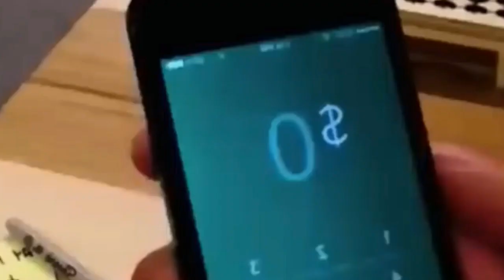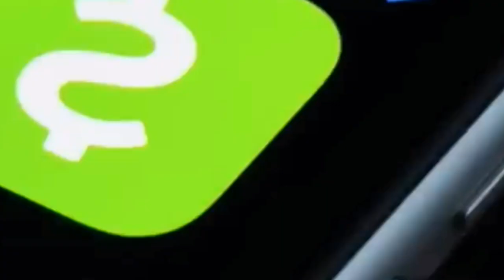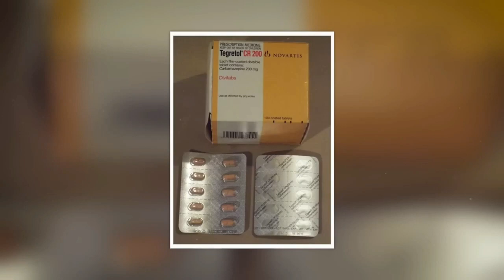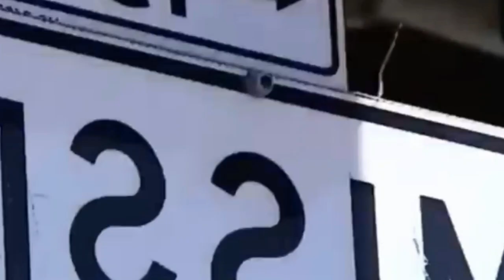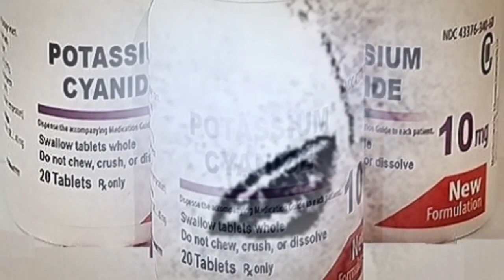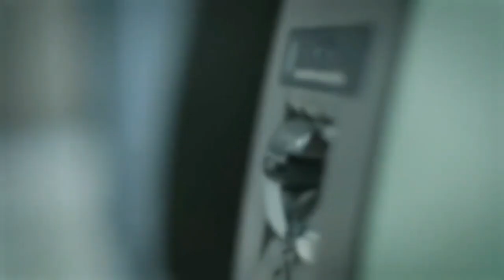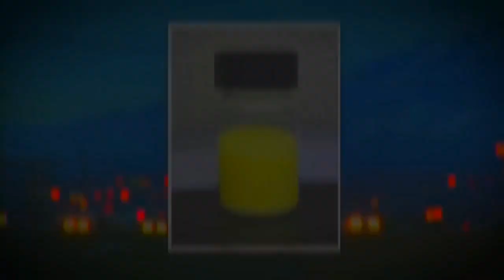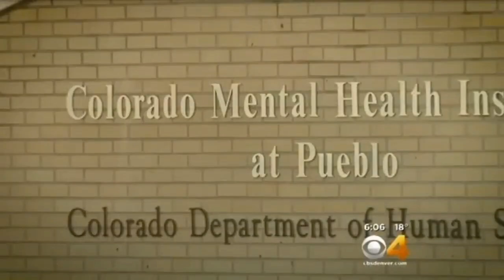ماذا تنتظر من أم⁉️إكتشفت أن إبنها يشكل خطرا كبيرا عليها😱جريمة عنصرية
كيفاش حصل
# كيفاش حصل حلقة اليوم
# كيفاش حصل 2023
# كيفاش حصل الحلقة 1
# كيفاش حصل اليوم
كيفاش حصل الحلقة 350
كيفاش حصل الحلقة 340
# كيفاش حصل 305
# كيفاش حصل الحلقة 348
# كيفاش حصل الحلقة 337
# كيفاش حصل 362
كيفاش حصل 319
# كيفاش حصل 420
# كيفاش حصل 301
كيفاش حصل 370
كيفاش حصل and
كيفاش حصل 2022
# كيفاش حصل مع الياس
# كيفاش حصل الحلقة 100
كيفاش حصل الحلقة 10
# كيفاش حصل جميع الحلقات
كيفاش حصل قاتل متسلسل
# كيفاش حصل ولد المغرب
# كيفاش حصل 1